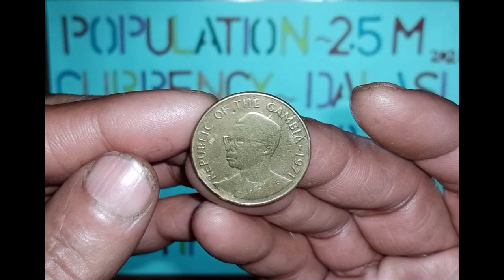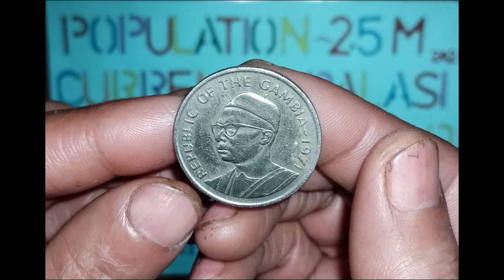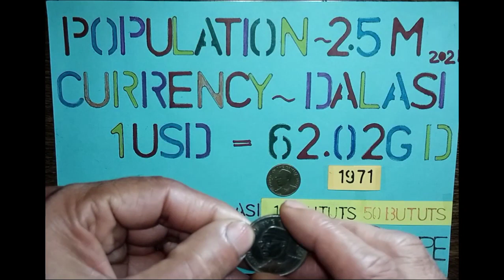Coin's of Gambia (Old and Rare Coins) | ALL AROUND THE WORLD